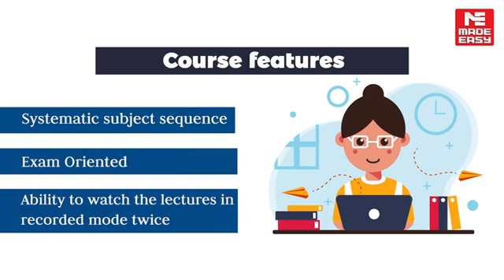ESE 2023 | General Studies | Live /Online Course | New Batch Announcement | MADE EASY PRIME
Are you facing difficulties with the Non-Technical Aspect of ESE 2023? Do you want to be on top in your preparation for General Studies for ESE 2023?

MADE EASY PRIME (India's best e-learning platform) since its inception has established itself as a study partner for aspirants preparing for various competitive exams. In order to make the preparation easy for the General Studies aspect of the examination for students preparing for ESE/IES 2023, we have launched the General Studies course in LIVE/Online format, wherein you will get the opportunity to learn from  India's Best Faculties for ESE examination and unlock your gateway to success.

Engineering aspirants have an upper hand on the technical aspect and somewhere they lack in the non-technical aspect due to which they are not able to get the desired rank they are looking for, as most of the Engineering entrance examination contains a good amount of Non-Technical questions which are enough to turn the tables around.

In this competitive environment MADE EASY understands the requirements of the aspirants and wants them to stay a step ahead in the competition. General Studies for ESE 2023 will cover all the important aspects of the examination, hence providing a comprehensive approach for the Engineering Services Examination.